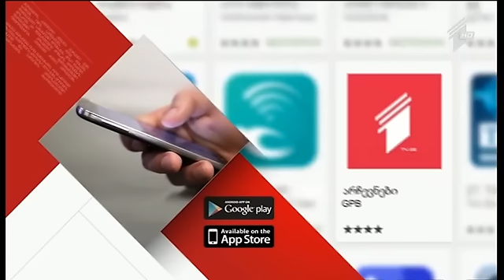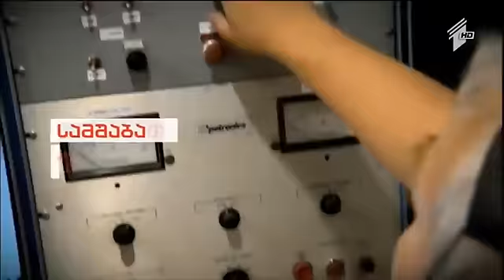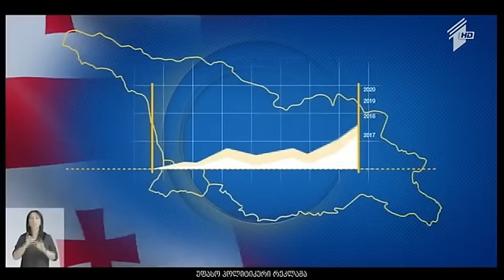ლიდერების დებატები - საპარლამენტო არჩევნები 2016